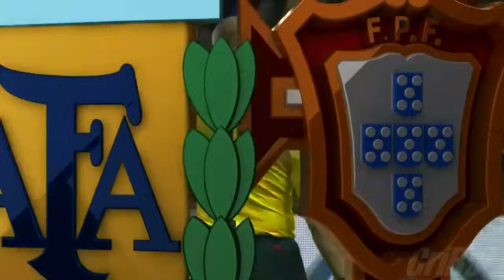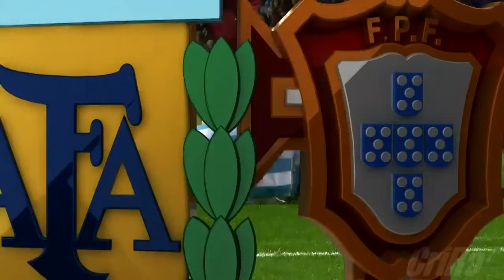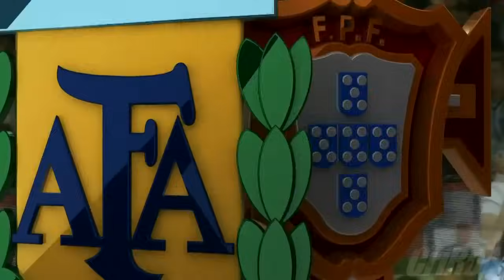67 Argentina vs Portugal 0 1 Full Match Online 18 11 2014 HD 1080i